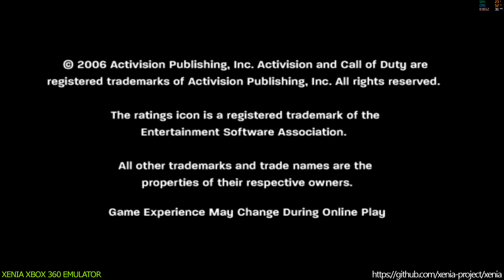Xenia Xbox 360 Emulator - Call of Duty 3 Ingame / Gameplay! (1.0.266-canary)